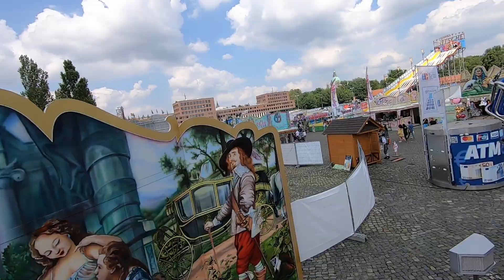Wellenflug - Wendler - Onride | Hanno Park Hannover 2021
Wellenflug von Wendler Onride Video aus dem Freizeitpark Hannover 2021. Zierer Kettenflieger WellenflugKirmes Volksfest Freizeitpark Hannover 2021.

Schausteller: Wendler (Unna)
Hersteller: Zierer (D)
Typ: Wellenflug/Kettenflieger
Baujahr: ??
Fahrpreis: 4€